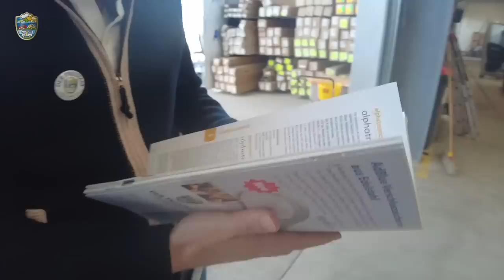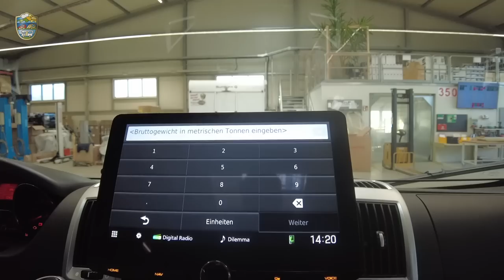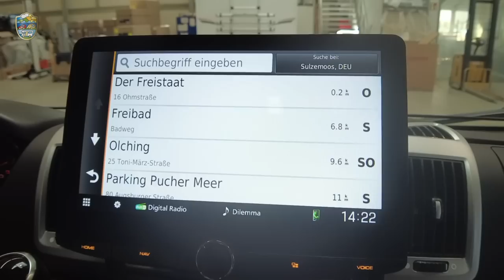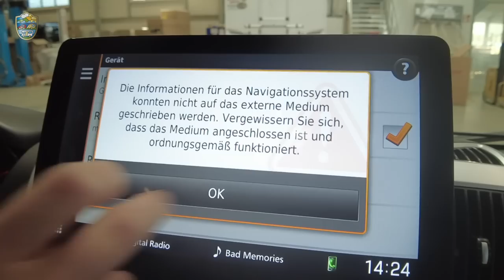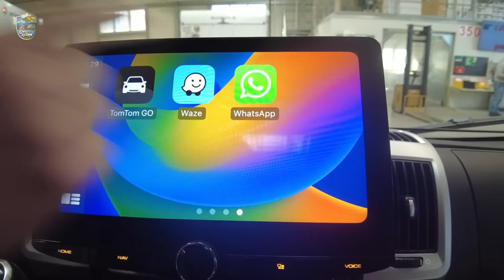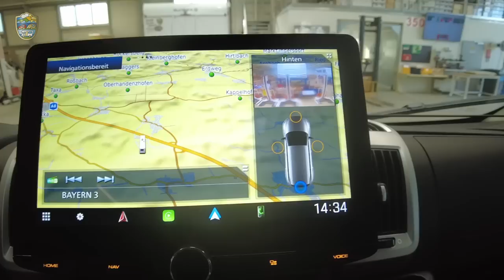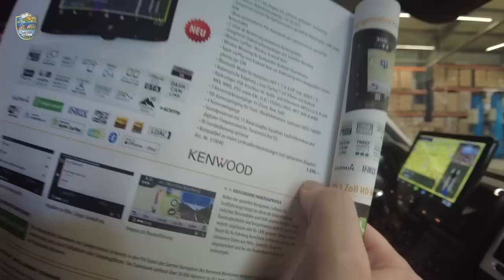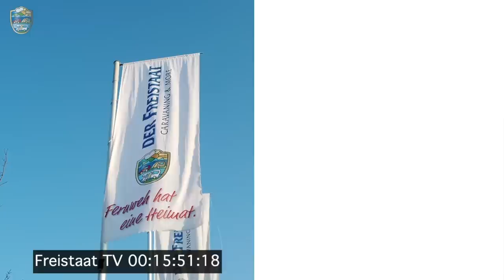Hammer NAVI speziell für Wohnmobile: der KENWOOD HD-Navitainer DNR992RVS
Ihr habt Euch mehr Technik gewünscht - hier kommt mehr Technik!
Thomas hat sich für diese Folge der Freistaat TV Unterstützung vom Hersteller geschnappt. Zusammen mit  Luca von Kenwood schaut er sich den Kenwood Navitainer DNR992RVS an.
Mit über 10 Zoll habt ihr hier ein richtig schönes großes Display mit OPTICAL BONDING Technologie.  Ergänzt wird es mit stufenloser Bildschirmneigung von -10° bis 45° so dass ihr immer alles im Blick habt.
Der Navitainer bietet speziell für Wohnmobile ein integriertes Garmin Navigationssystem bei dem Ihr eure Wohnmobil-Maße hinterlegen könnt. Beschränkungen und Warnungen können ein- und ausgeschaltet bzw. angepasst werden. Auf Warnhinweise macht das DNR992RVS mit einem gelben Balken aufmerksam. Es werden Warnhinweise für beispielsweise enge Kurven, Seitenwind gefährdete Abschnitte, Gefahr der Bodenberührung, starkes Gefälle oder Steigungen ausgegeben.

Doch das war noch lange nicht alles!
Die Highlights im Überblick:
• 25,7 cm (10,1“) HD-Display mit "OPTICAL BONDING"-Technology
• Antireflex und Antiglare Bildschirmoberfläche
• Stufenlose Bildschirmneigung (-10° bis 45°)
• Integriertes Garmin Navigationssystem speziell für Reisemobile, LKW sowie PKW
• Neue vorinstallierte POI-Datenbank von Campercontact speziell für Reisemobile
• 4 Kameraeingänge
• HD-Kameraeingang für Front-/Rückfahrkamera  (optional CMOS-740HD)
• Einstellbare Parkleitlinien für Rückfahrkamera einblendbar
• 2 Telefone parallel koppelbar
• Bluetooth-Freisprecheinrichtung für Handsfree (HFP 1.7) & A2DP (inkl. AVRCP 1.5), inkl. Kabelmikrofon
• Wireless CarPlay und Android Auto
• Wireless Mirroring für kompatible Android-Smartphones
• 3 Audio-Streaming-Geräte gleichzeitig koppelbar (Kenwood Music Mix)
• Anschluss für OEM Lenkradfernbedienung
• Abnehmbares rückseitiges USB-Kabel für Audio- und Videodaten
• HDMI/MHL-Eingang für Audio/Videoübertragung (iPhone 5, MHL-fähige Android-Smartphones)
• Integrierter Digitalradio-Empfänger inkl. unterbrechungsfreiem Hin- und Herschalten
  zwischen DAB und UKW (Seamless Blending), Slide Show-Funktion
• RDS-Tuner mit 20 Festsenderspeichern, „Radio Text Plus“

Das Kenwood DNR992RVS findet Ihr natürlich auch im Freistaat Zubehörkatalog 2023 auf Seite 194. Wer nicht lange blättern will, dem vermerken wir auch hier nochmal den Preis:
1.599,-€ ohne Einbau | Art. 319040
Als Rückfahrkamera können wir Euch z.B. die Bremsleuchtenkamera von Dometic empfehlen. Findet Ihr im Freistaat Zubehörkatalog 2023 auf Seite 177
Kostenpunkt für die CAM35: 435€ | Art. 223496
Zum Einbau in beispielsweise einen Kastenwagen
300€ für das Kenwood DNR992RVS
400€ für das Kenwood  DNR992RVS + Dometic CAM35

Eingebaut haben wir das Kenwood-System dieses Mal in einen Pössl Trenta 640, den ihr aus dem Video mit Tobi "Der coolste Pössl Trenta 640" schon kennt. Noch nicht gesehen? Dann findet Ihr hier nochmal den coolen Trenta im Detail

Seid Ihr neugierig oder wollt gleich einen Termin ausmachen?
Tipp: Falls Ihr mit Eurem Camper noch nicht bei uns wart, freuen wir uns, wenn Ihr uns den Fahrzeugschein gleich mitschickt, damit wir Euer Fahrzeug korrekt erfassen können.

Nur solange Vorrat reicht. Alle angegebenen Preise entsprechen dem Stand 04/2023. Spätere Preiserhöhungen sind möglich.